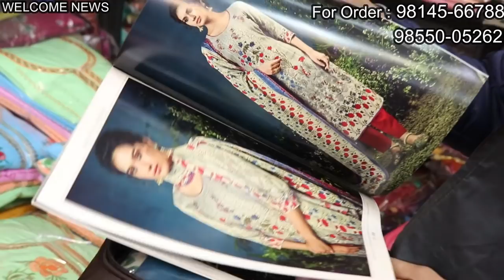फैंसी पंजाबी सूट खरीदे डायरेक्ट होलसेलर से।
Hlo friends

Video credit
Subhash Kumar
Saurav Verma

Gurudwara Dukhniwarn Road, Field ganj, Ludhiana
Ph.98145-66788

Searching Tags
Summer collection
Searching tags
Cloth merchants
Suit merchants
Ladies Punjabi suit
Garam suit
Pashmina suit
Winter collection
Welcome business channel

Ladies suit
Punjabi suit
Embroidered suit
Welcome business
Suit shop
Ludhiana
Delhi wholesale market
Surat wholesale market
Gandhi nagar
Wholesale market of ladies gown
Garara sharara
Cotton suit
Jam cotton
Searching Tags
Wedding wear
Party wear cloths

Lehenga choli
Bridal lehenga
Searching tags
Cloth merchants
Suit merchants
Ladies Punjabi suit
Garam suit
Pashmina suit
Winter collection
Welcome business channel

Ladies suit